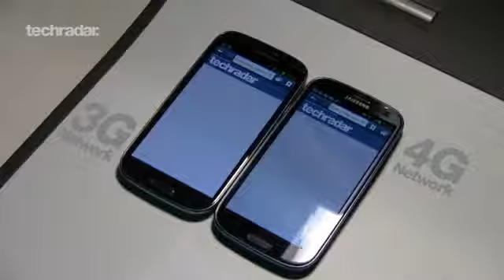4G LTE Speed Test vs 3G on Galaxy S39